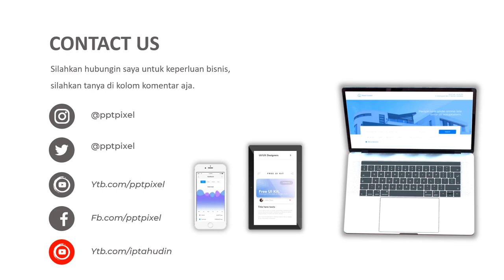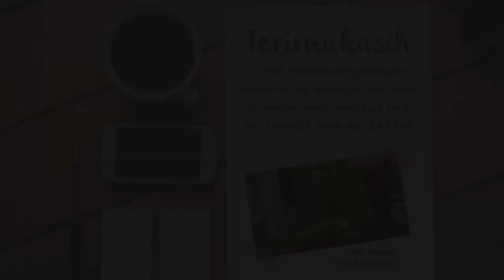Video Promosi, Senjata mainan, air softgun, mainan anak, korek pistol, 2021, pusat mainan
Jasa Video Promosi, Senjata mainan, air softgun, mainan anak, korek pistol, 2021, pusat mainan Video Iklan

           KUMPULAN CONTOH VIDEO KAMI
2. CONTOH VIDEO FASHION SHOW
5. CONTOH VIDEO PERSONAL BRANDING
7. CONTOH VIDEO COMPANY PROFILE
8. CONTOH VIDEO PROMOSI MASAKAN
9. CONTOH VIDEO IKLAN KENDARAAN
10. CONTOH VIDEO UCAPAN, UNDANGAN

By : Iptahudin
m.me/iptah